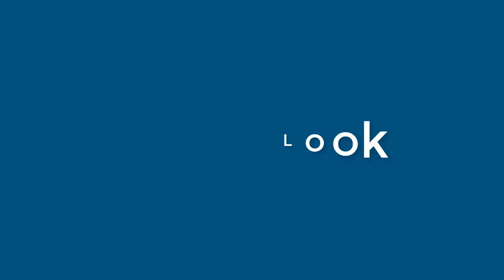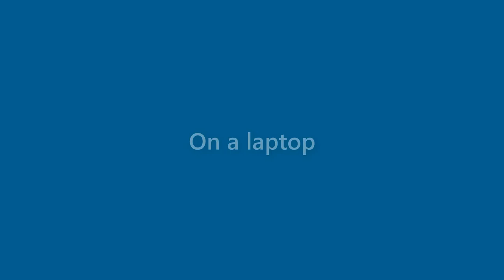Johnny Calderon - appearance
Name Look - Johnny Calderon - appearance. In this video we present "Johnny Calderon" name look and feel in various scenarios.
This video will cover:
How does "Johnny Calderon" look as a personal letterhead?
How does "Johnny Calderon" look on a business card?
How does "Johnny Calderon" look on a computer/laptop screen?
How does "Johnny Calderon" look with different background colors?
How does "Johnny Calderon" look with various fonts?